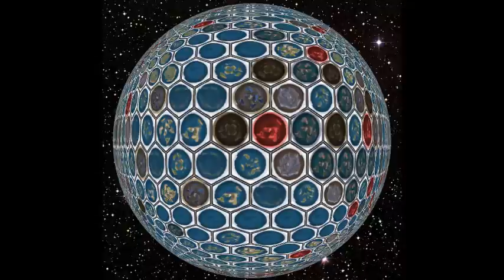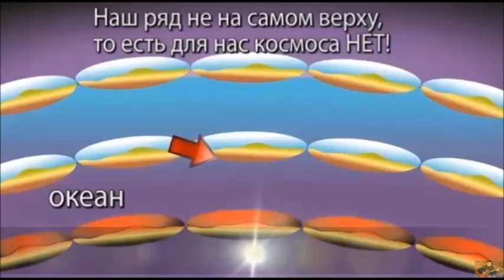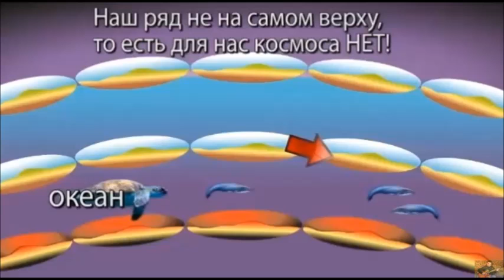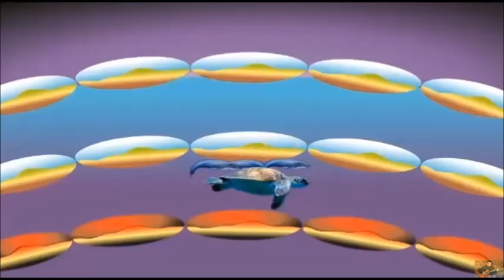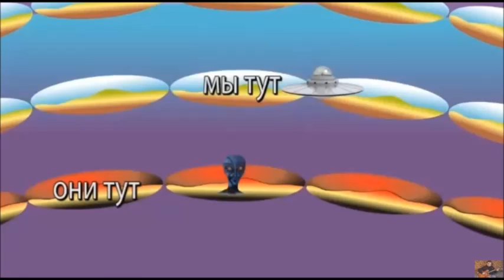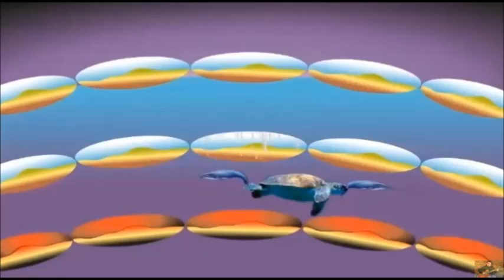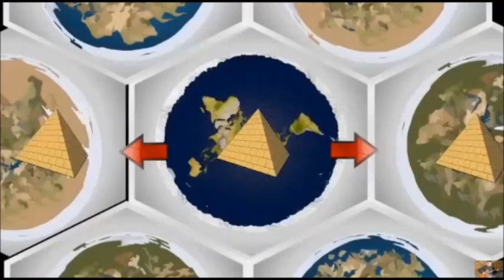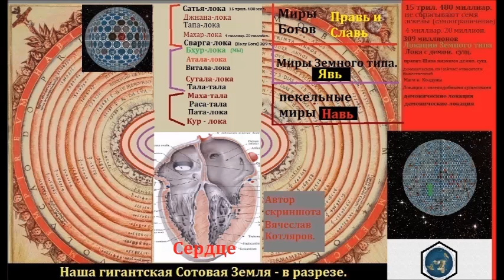«14 слоёв Сотовой Земли»: Луна дала ответ (83 часть)